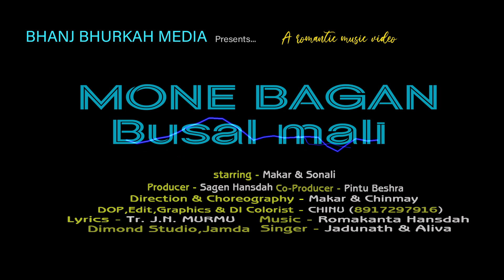MONE BAGAN BUSAL MALLI// PROMO MUSIC VIDEO // MAKAR & SONALI // 2020-2021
❇️Song:-Mone Bagan Busal Malli
❇️Lyrics:- Jadunath Murmu (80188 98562)
❇️Singer :-Jadunath &Aliva
❇️Actor :-Mokar &Sonali
❇️Recording :-Diamond Audio
❇️Audio Mixing :-Ramakanta Hansdah                  ❇️Producers :- Sudam Hansdah
❇️Directoion & Choreography :-Bideswer& Chinu
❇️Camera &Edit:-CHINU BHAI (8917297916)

       Feel free Reach Us..
⚠️Warning :-

👉If Anyone Wants To Re-Upload This Same Audio, Video Or DJ Mix Version In Any Social media Platforms and Putting up in any Cable TV YouTube channel Strictly Prohibited Without the Consent and Approval of the Channel Owner and Content Creator
   If you upload Video Without Permission then, We'll make Copyright Claming and Take Legal action Due to Which you can Loss Your Channel.
        Johar ...  🙏🙏🙏🙏